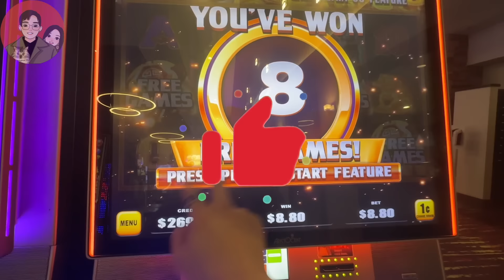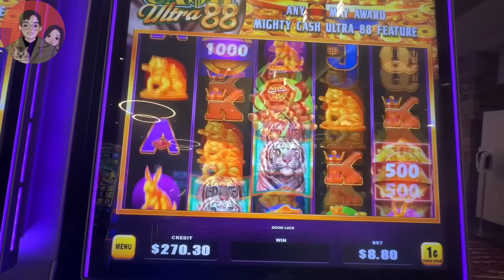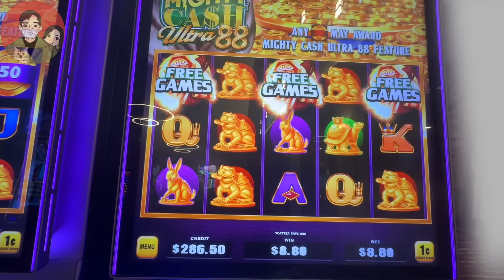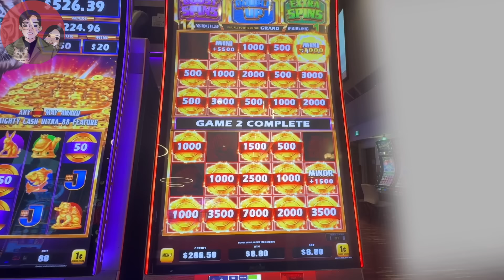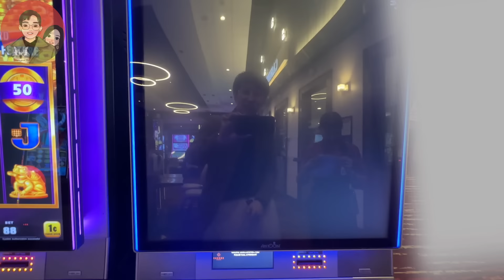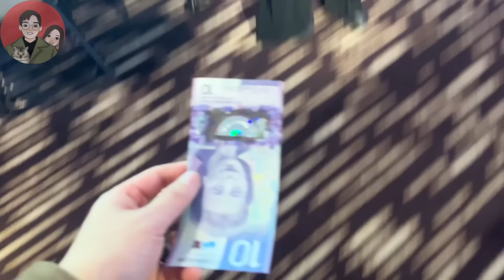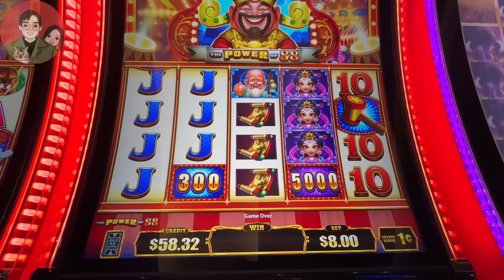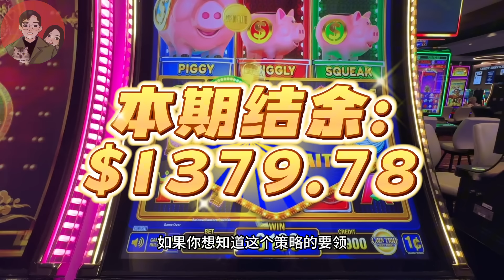【老虎机巡场日志】第113期 老虎机补奖策略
本频道致力于老虎机的策略开发与心得分享。

Up主：大冤种
老虎机佛系捡漏玩法创始人，负责实践夫人的打虎策略。

仙女夫人：家里的最强大脑，负责策略开发和打我。

大冤种的忠告：

对于大冤种而言，每次玩老虎机都是一次奇妙之旅，我享受那种涨跌起伏的心跳加速。不过，什么事情都讲究一个度，如果过度消费，就算是买彩票也会导致破产。如果你想靠老虎机发家致富，那么你会失望。但是，如果你享受和老虎机之间人机博弈的过程。那么，通过科学的资金管理和严格的自律，你有机会在体验娱乐的同时，获得额外的惊喜。

切记，永远不要把生活费和博彩的资金混为一谈。

玩老虎机就如同是一场人生的修行，想要赢老虎机，先要赢自己。只有在战胜自己的心魔之后，才能在这博彩的迷雾中找到属于自己的胜利之光。

加油吧！